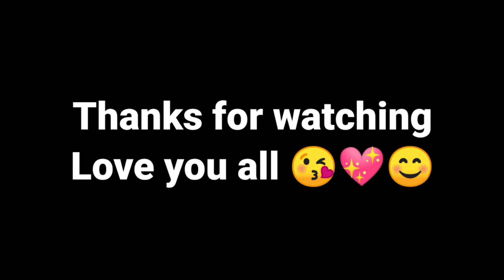First Time Ghar Me Momos Banaye 😍😋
My Instagram ID 👉 jk Abhi Vlogs ❤️

Lifestyle vlogs
Daliy vlogs
Family vlogs
Lifestyle vlogs
Sorabh josi vlogs
Sahil Joshi vlogs
new vlogs
gawn ka vlogs
gawn ki jindagi
pahadi vlogs viral
viral vlogs
today lifestyle vlogs
jharkhand ramghar